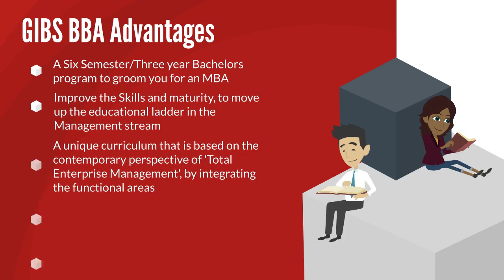GIBS Business School Bangalore - Best College for BBA Program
Global Institute of Business Studies (GIBS), An Institute of International educational standards, has successfully built its own reputation as one of the best Business Schools in Bangalore in terms of pioneering refined quality of learning, moral upkeep and intellectual support across the all-encompassing span of advanced education in India.

Bachelor of Business Administration Programme at GIBS Business School is a current formation foundation program for Administration Candidates, Which will be offered from Bangalore University. The BBA Degree Course duration is of 3 Academic years. The curriculum has been suitably modified to meet the challenging needs of the Indian Society in Respective Business Field.

The GIBS Business School believes that experts must unveil both competence and character- competence to achieve business aspiration and character to make ethical choices. And the BBA degree is designed with the determined ideal way to become familiar with the world of business In India. In addition to providing academic inputs the Institution encourages students to take up value added courses to improve their skills.

And this BBA Programmes has been one of the most pursued program at GIBS Business School. The curriculum has been suitably modified to meet the challenging needs of the Indian Society in Respective Business Field.

EXCLUSIVE ADVANTAGES
A Six Semester/Three year Bachelors program to groom you for an MBA or an excellent managerial career or a budding entrepreneur.

Improve the Skills and maturity, to move up the educational ladder in the Management stream, or open up opportunities in other professional career.

A unique curriculum that is based on the contemporary perspective of 'Total Enterprise Management', by integrating the functional areas

'Experiential Learning' course delivery by top-notch, industry experienced GIBS and visiting faculty, to enable you to apply the concepts & ideas to your real life work situations

Industry Integrated: you will be placed while your study stint. You get valuable experience before you complete the degree, which boosts the value of your resume.

ELECTIVE SUBJECTS
Finance
Marketing